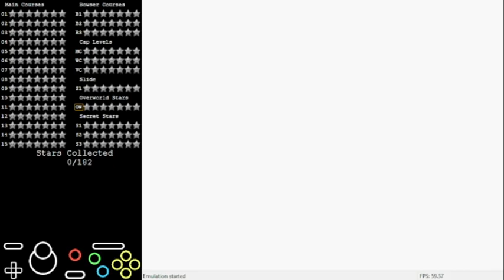shuri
shuri is a 2023 Super Mario 64 ROM hack made by Viper.

Savestateless except during Star Select and practice.

Course - Luna Fruit Store
0:00 - C-1 - Stinky Climb
1:47 - C-2 - Leap of Faith or Humanity
3:11 - C-3 - Collect 8 Red Apples

Recorded and uploaded on April 1st 2023.

collision